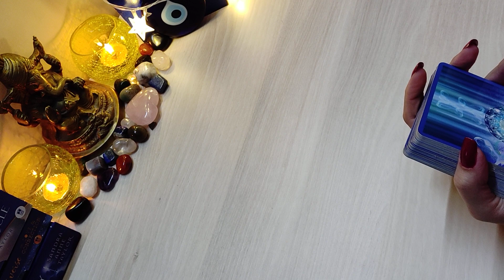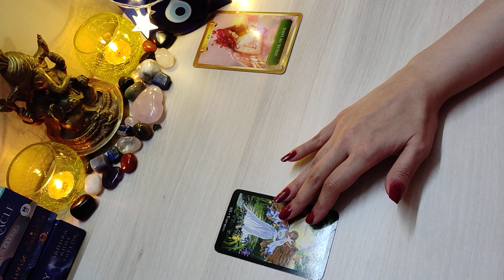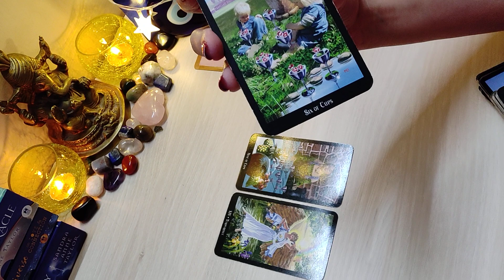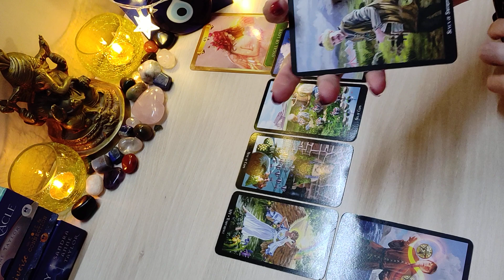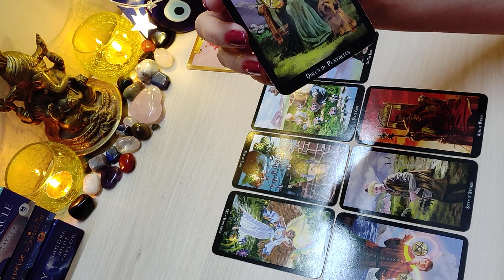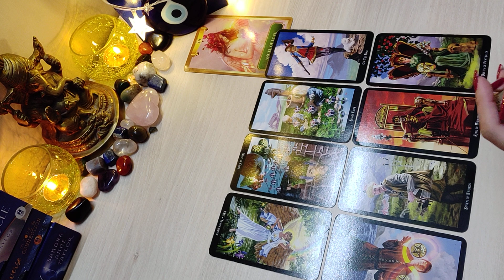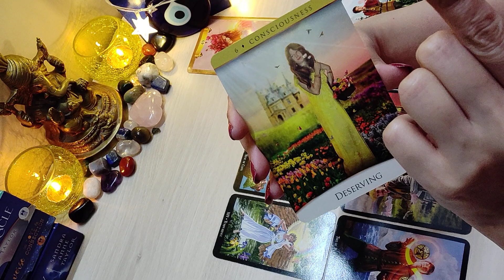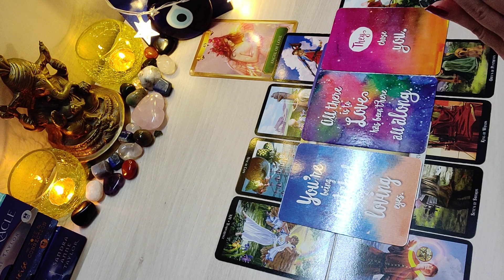Twin Flame / Past Life Soul Mate now knows how Deserving you are😢 Missing you like crazy 💕Daily Read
Hope this reading resonates with you & gives you some clarity on  your situation.